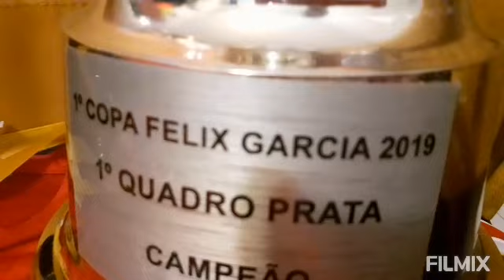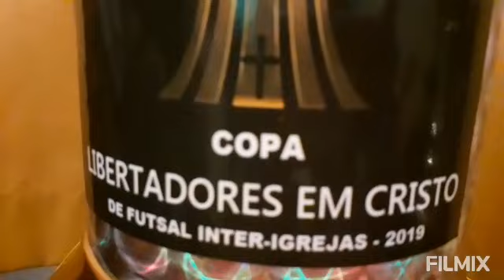S.A.NossoTime - Campeão da Copa Libertadores em Cristo- 2019